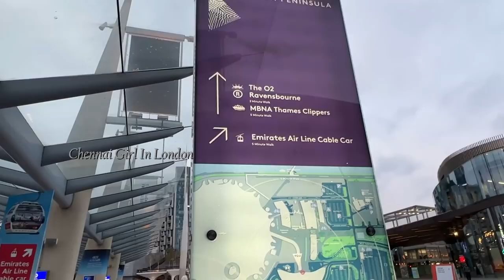லண்டன் ரோட்டுக்கடை சாப்பாடு | London street food | Borough Market | Tamil Vlog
I had been to central London with my daughter and her friends. It was lovely spending time with a bunch of talented youngsters :-) We had so much fun doing a lot of activities in London, we enjoyed the street food so much. I hope you enjoy this vlog too..